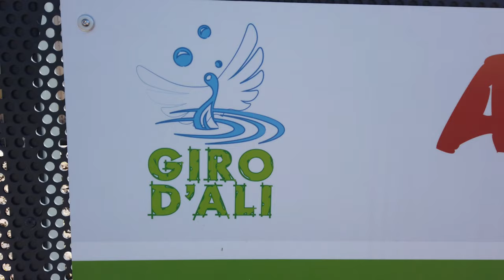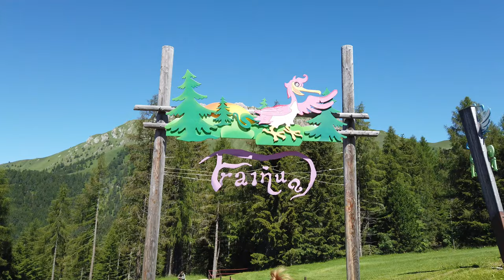MAVIC AIR 2 SULLA MERAVIGLIOSA ALPE LUSIA E GIRO D'ALI PARCO ACQUATICO SULLE DOLOMITI TRENTINO 4K